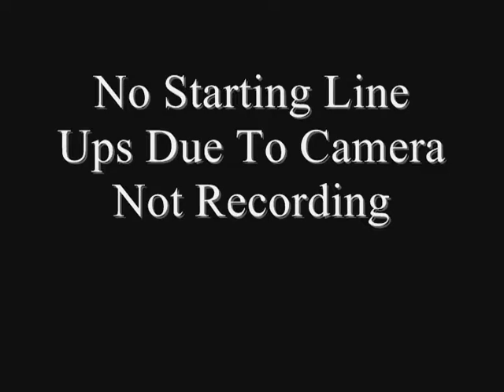Vs. Central Wisconsin Saints 2-13-11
Highlights. 8-5 Win.